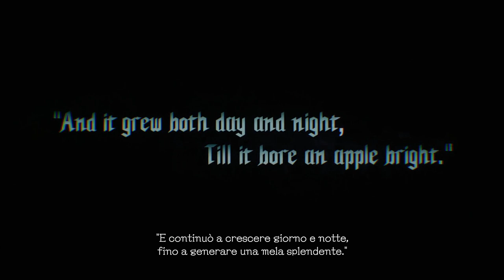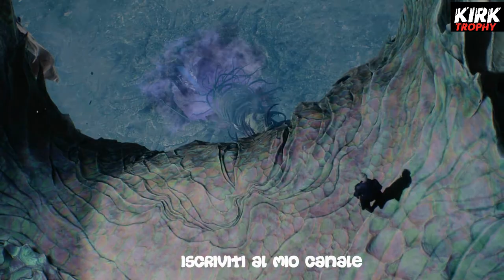Film d'azione 2019 Devil May Cry 5 italiano completo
Giochi PS4 PC XBOXONE al miglior prezzo del web:
Film d'azione 2019
Devil May Cry 5 italiano
Cutscene